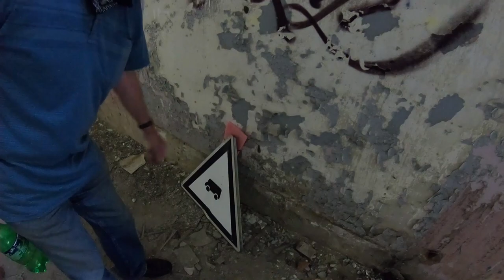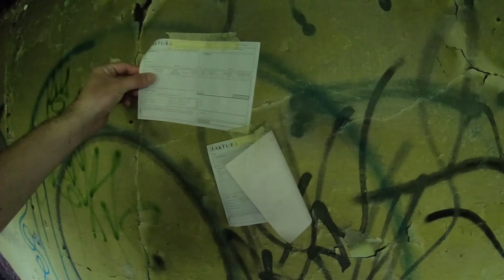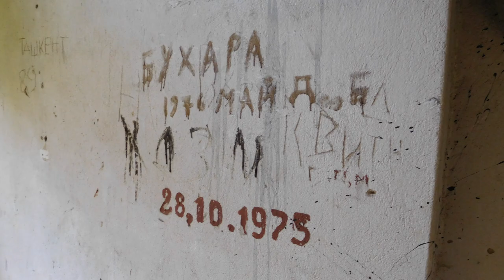Opuszczona sowiecka baza paliwowa - Raszówka Urbex |Urban Exploration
Opuszczona baza wojskowa, nieopodal wsi Raszówka, powstała w latach 30. XX wieku na potrzeby Wehrmachtu i Luftwaffe.
Cały teren o powierzchni około 60 hektarów obejmował bazę paliwową wraz z magazynami części zamiennych do samolotów i bocznicą kolejową.
Paliwo przechowywano tu w 12 zbiornikach naziemnych o pojemności 60 000 litrów.
Z czasem powstało 635 zakopanych w ziemi cystern oraz rozległy system rurociągów.
Magazyny natomiast były wielopoziomowe z rozbudowaną częścią podziemną i naziemną oraz posiadały windy.
W 1945 roku obiekt został przejęty przez Rosjan.
Opuścili go dopiero na początku lat 90. XX wieku, gdy wojska radzieckie ostatecznie wycofały się z Polski.
Do dziś zachowały się tutaj niezabezpieczone bunkry, wielopoziomowe magazyny, garaże, rampy i wiele innych budowli.

W wyprawie towarzyszył mi dziadek ;)

Wykorzystany sprzęt:
● Kamera: GoPro Hero 6 Black (CHDHX-601),
● Lampa: GoPro Knog Qudos Action Light,
● Stabilizator: GoPro Karma Grip (AGIMB-002-EU).

Urban Exploration jest zajęciem niebezpiecznym, film nie jest formą poradnika i ma charakter dokumentalny. Autor nie ponosi odpowiedzialności za próby naśladowania przedstawionych w nim wydarzeń. Podczas eksploracji kieruję się zasadą "Zabierz tylko zdjęcia, zostaw tylko odciski stóp", nie kradnę, nie dewastuję, w żaden sposób nie szkodzę eksplorowanym obiektom.